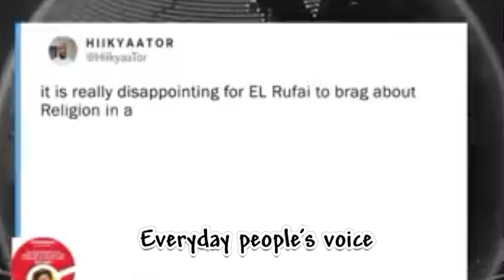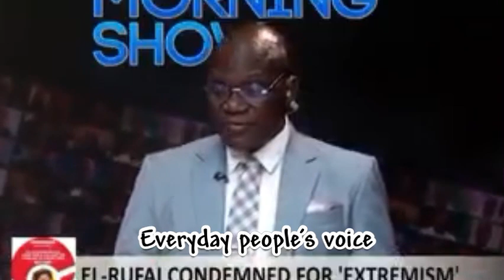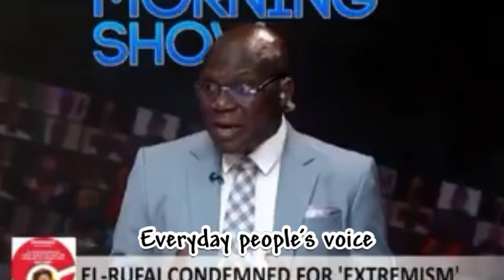PÄN!C‼️NIGÉR!Ä !s ön f!re över Müsl!m !slämizät!ön ägenda äs CAN säys they äre reädy för…